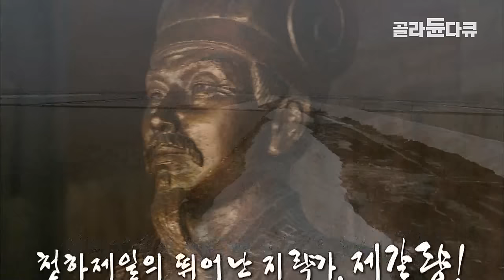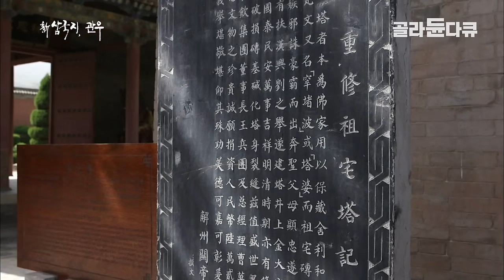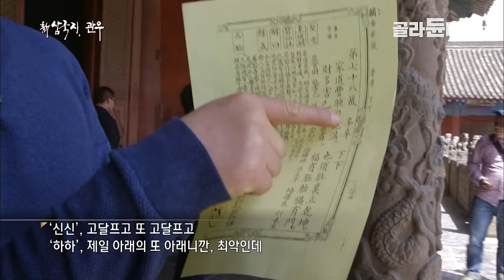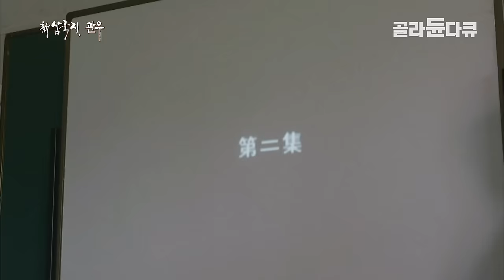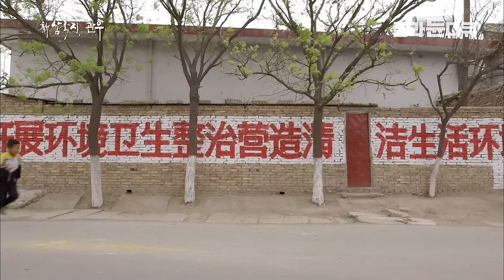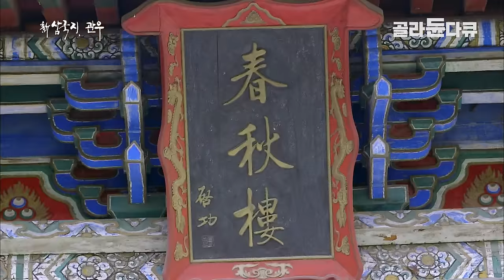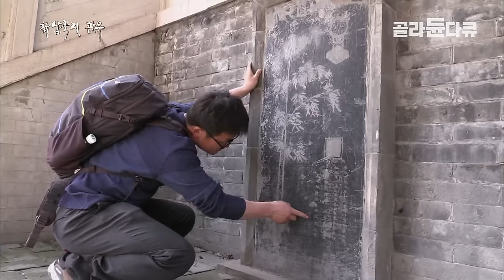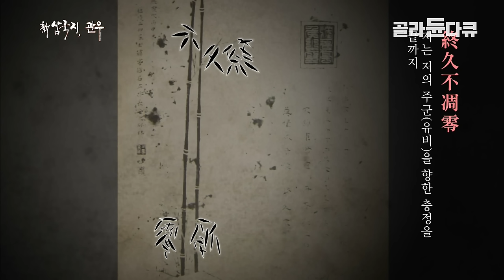32층 건물 높이 초대형 관우 동상! 그 앞에서 간절히 기도하는 중국 사람들│관우는 어떻게 신이 되었을까?│중국 상하이│청룡언월도 무술│세계 견문록│골라듄다큐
공원국 프레젠터가 소개하는 新삼국지. 삼국지에 등장하는 인물 관우, 제갈량, 조조의 새로운 모습을 만나본다.

✔ 프로그램명 : 세계 견문록 - 新삼국지 - 신이 된 영웅 관우